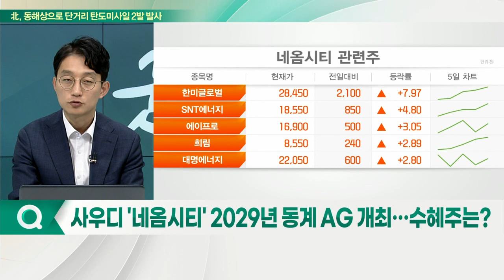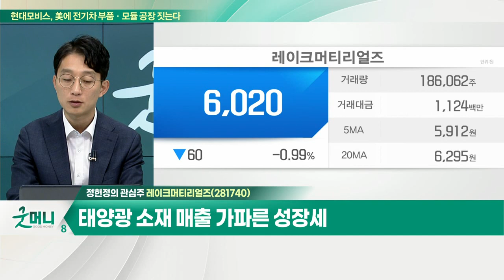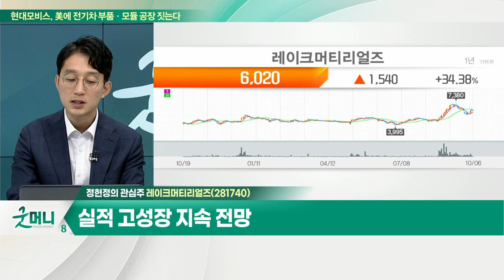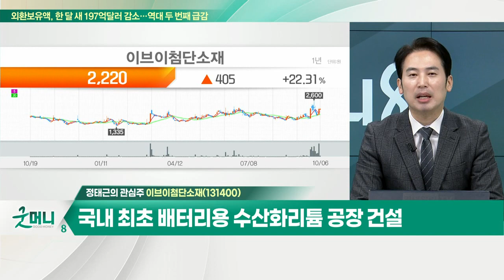레이크머티리얼즈(281740)... 태양광 소재 매출 가파른 성장세 / 이브이첨단소재(131400)... 리튬플러스 CB 50억 투자로 신사업 진출_개장 관심주 (20221006)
Q. 사우디 '네옴시티' 2029년 동계AG 개최… 수혜주는?
Q. 저가항공주, 환손실 '비상'… 당분간 관망 필요?

- 태양광 소재 매출 가파른 성장세
- 수급 '긍정적'… 기관 순매수 집중
- 실적 고성장 지속 전망

이브이첨단소재(131400)
- 리튬플러스 CB 50억 투자로 신사업 진출
- 국내 최초 배터리용 수산화리튬 공장 건설
- 공장 사용승인 완료, 4분기부터 본격 양산 예정